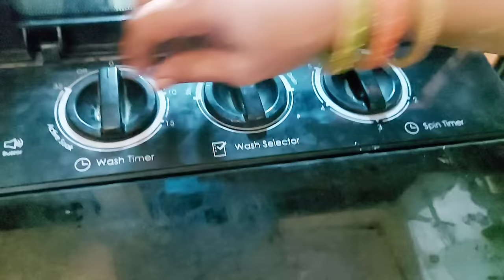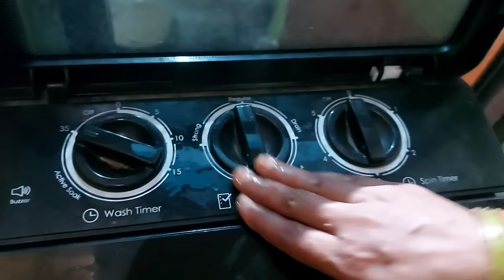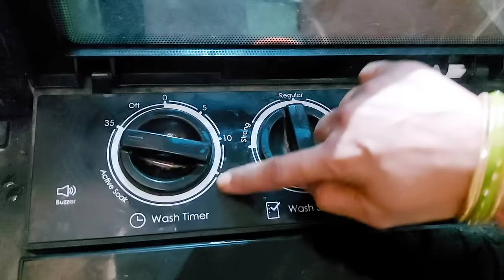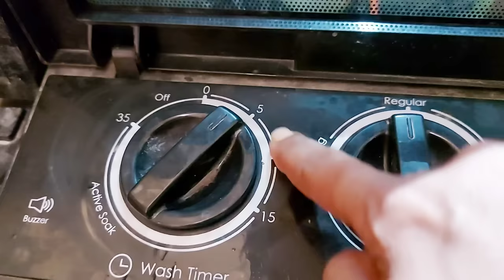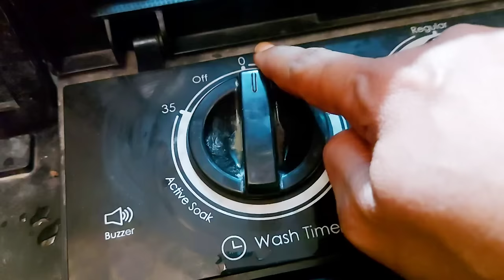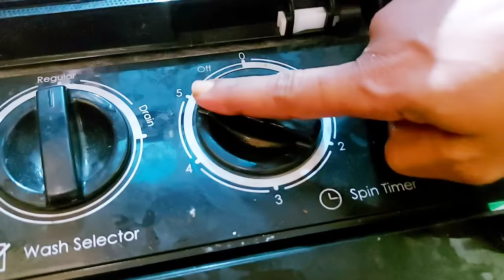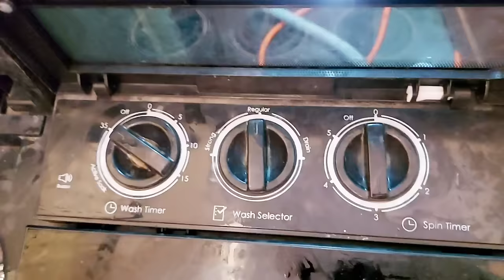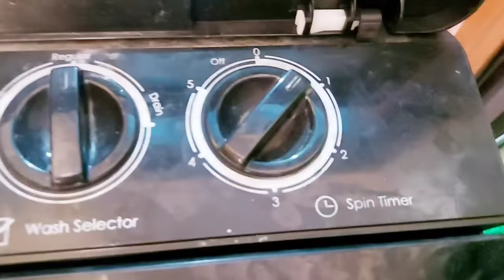How to Wash Clothes in Washing Machine | वाशिंग मशीन में कपड़े कैसे धोए | godrej washing machine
How to Wash Clothes in Washing Machine | वाशिंग मशीन में कपड़े कैसे धोए | Godrej washing machine review and washing process

Doston aaj ke is video me humne aapko washing machine se kapde kaise dhoye is topic ko explain kiya he. washing machine soak process, washing machine ka drain process bhi is video me easy steps me cover kiya he. Jisse aap aasani se godrej washing machine me kapde dhona sikh jayege. hamare paas jo washing machine he wo semi automatic washing machine he jisme humne clothes ko wash kiya he. aap bhi bahut aasani se washing machine se clothes ko soak dry and wash kr sakte he. iske sath hi humne godrej washing machine review bhi kiya he full details me godrej washing machine ke functions ko explain kiya he us video ka link aapko niche diya gaya he jarur dekhe.

New Godrej Washing Machine Review Full Details in Hindi

1) how to wash clothes in godrej washing machine
2) How to wash clothes in semi automatic washing machine
3) वाशिंग मशीन में कपड़े धोने का आसान तरीका
4) सेमी आटोमेटिक वाशिंग मशीन में कपड़े धोने का प्रोसेस
5) वाशिंग मशीन चलाना सीखे
6) washing machine kaise chalate hain
7) वाशिंग मशीन कैसे चलाते हैं
8) godrej washing machine review in hindi
9) washing machine use in hindi
10) washing machine se pani kaise nikale
11) godrej semi automatic washing machine demo